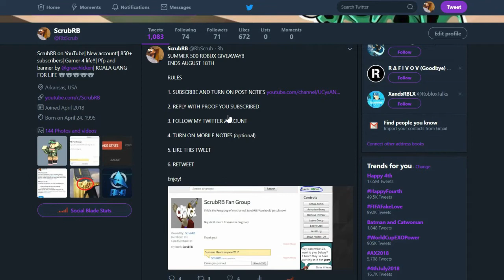KILLING BIG ROBLOX YOUTUBERS!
Video Title - KILLING BIG ROBLOX YOUTUBERS!

ROBLOX merch and roblox account!